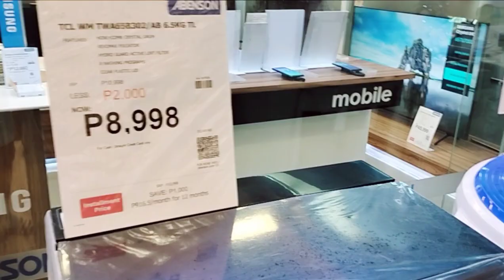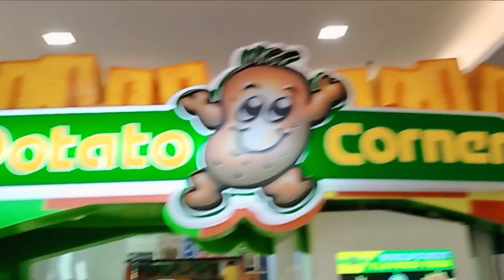CAN'T SAY NO CHALLENGE WITH MOMMY QUEEN | UBOS SWELDO SA YOUTUBE NITO DAHIL NAG SHOPPING SI MOMMY 😂